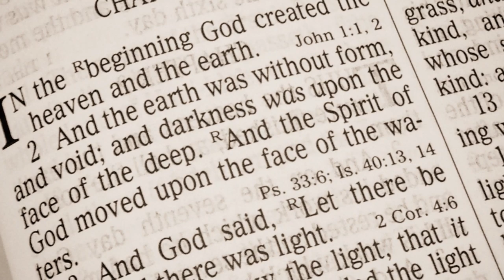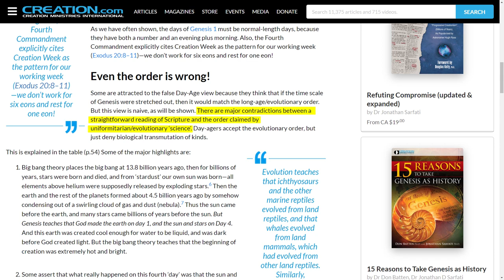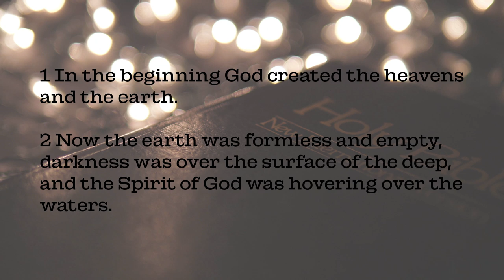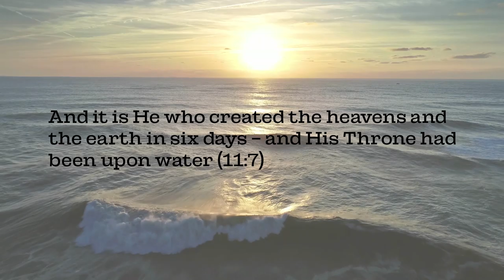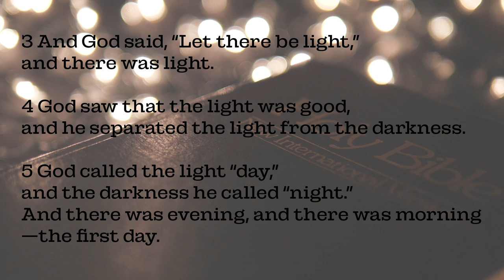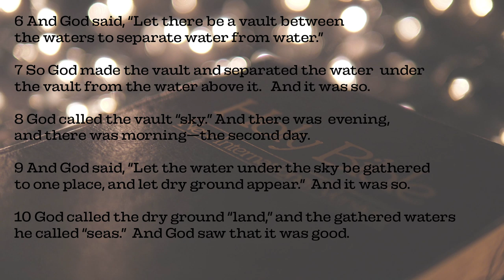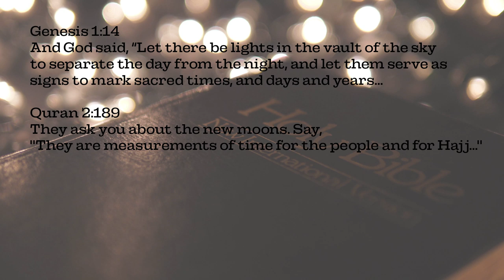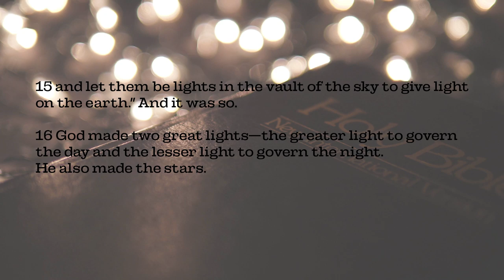I read Genesis | Cosmology in the Bible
I read Genesis 1 and share my thoughts on the Bible and Quran creation stories.